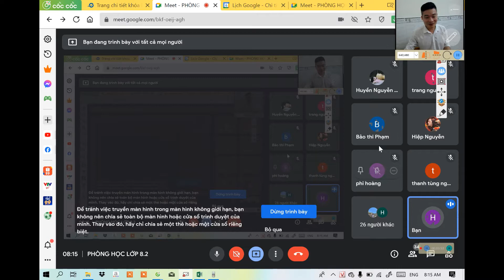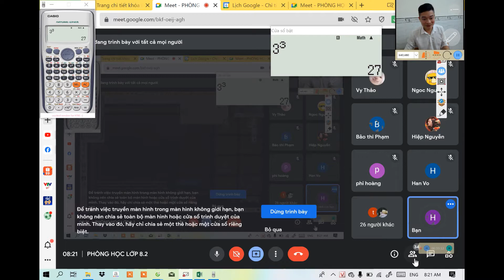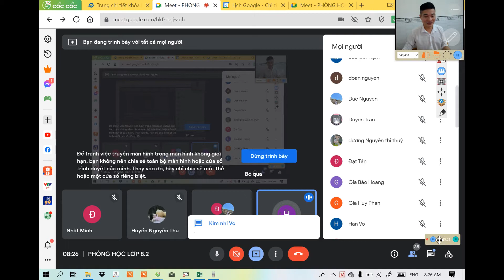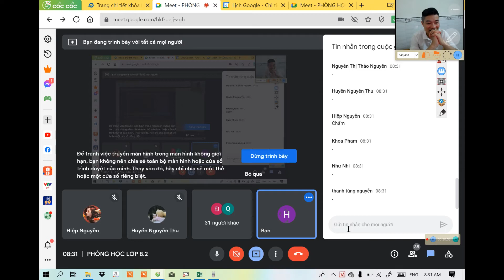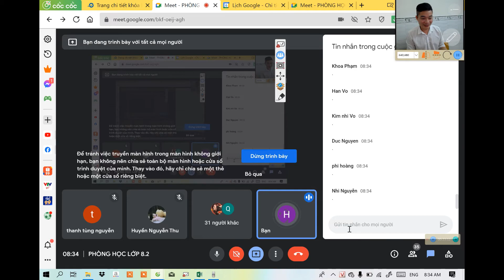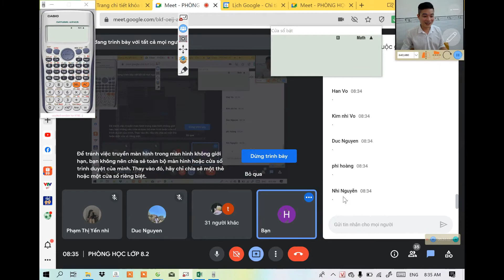Toán 8: Bài 1 nhân đơn thức với đa thức Lớp 8.2